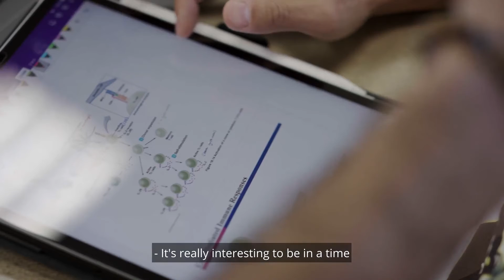Medical Laboratory Science School: "I'm excited to see how medicine changes"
The Medical Laboratory Science program at NWHSU prepares students like Jessica to advance their careers in the lab: bringing them into positions of leadership and preparing them to do more specialized and advanced tests.

If you're ready to grow in your lab career you can learn more and apply today